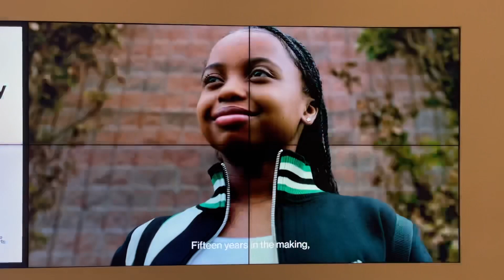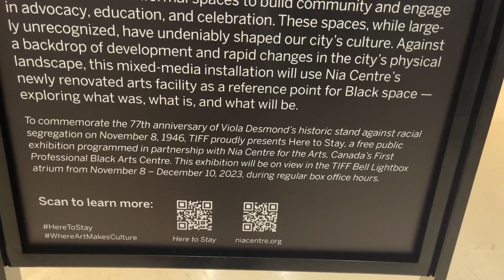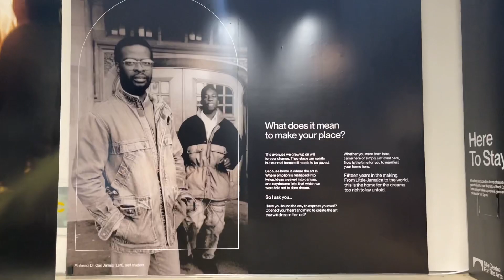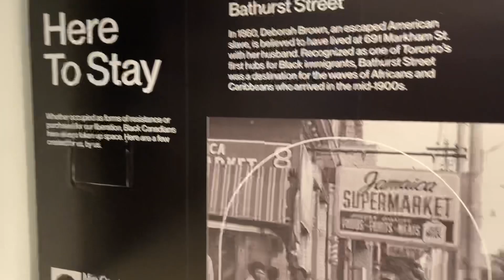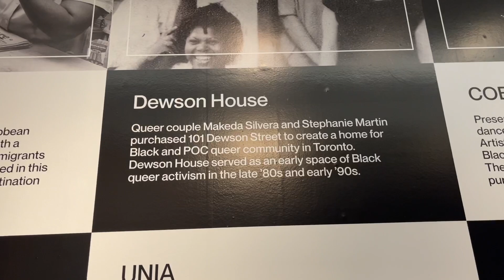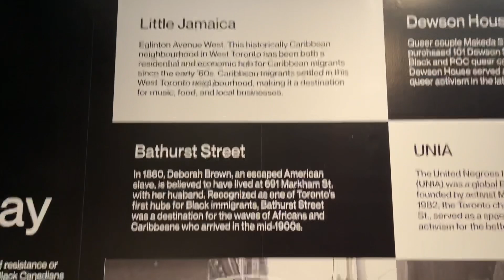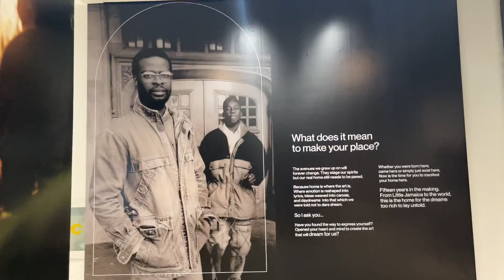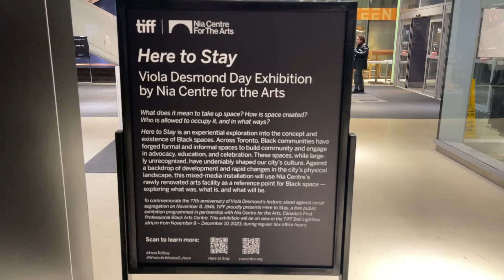Here To Stay by Nia Centre for the Arts @TIFFBellLightbox - Toronto Canada December 16, 2023